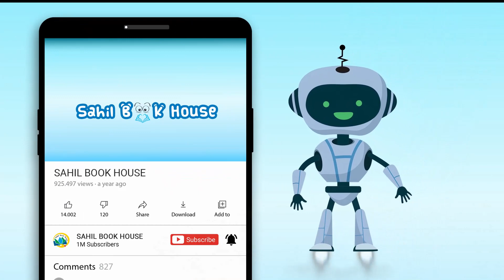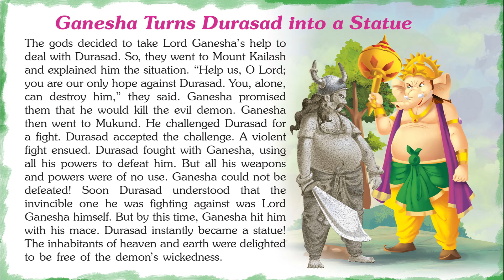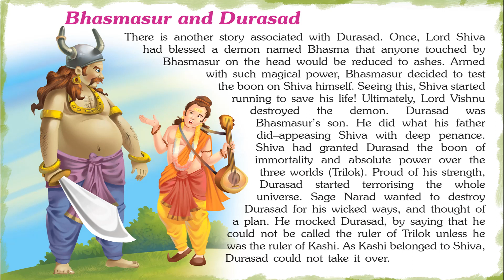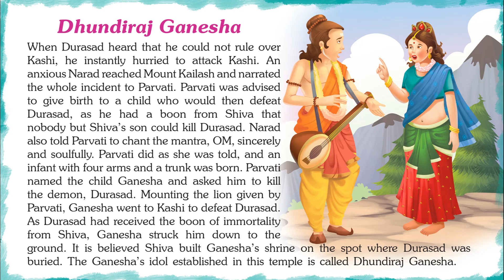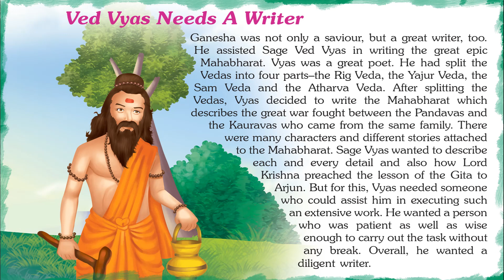Pretty Tales of Lord Ganesha- Short Stories for Kids in English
Introducing Short Stories for Kids in English “Pretty Tales of Lord Ganesha" which you and your Kids will love watching.
151 Lord Ganesha Tales contains Short stories with Pictures that children find interesting easy to learn and relate to, which helps them to develop confidence when they face real-life problems.